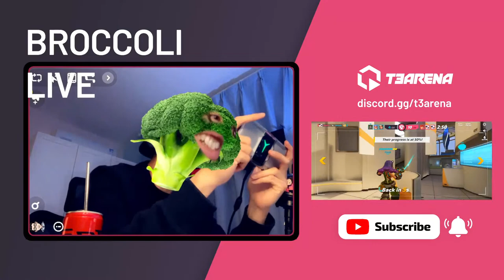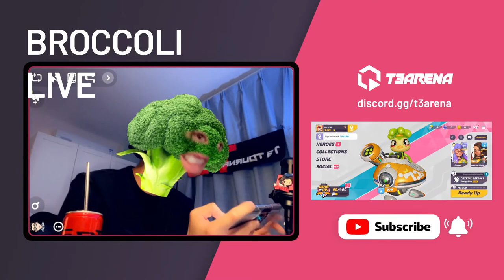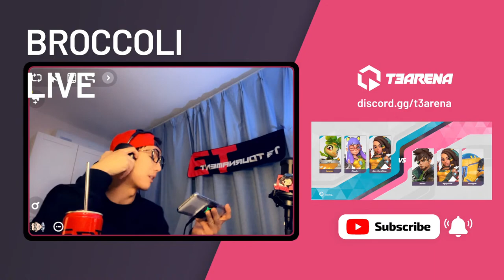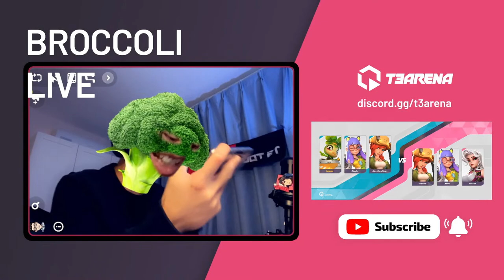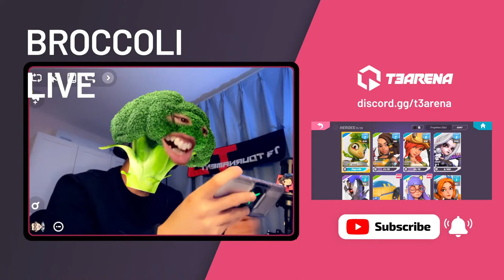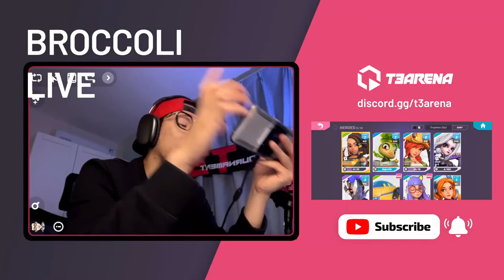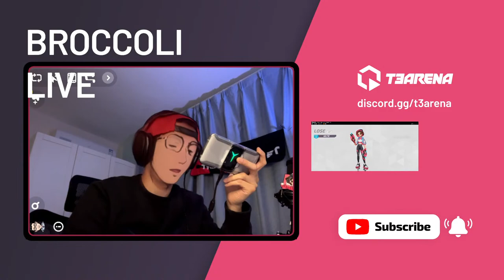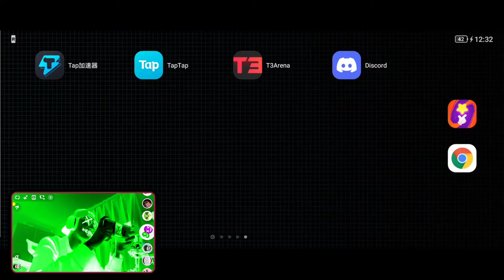Broccoli LIVE - 3.26.2022 // T3 Arena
We'll be broadcasting as Labula. Literally.
Let's have some otherworldly fun together : )